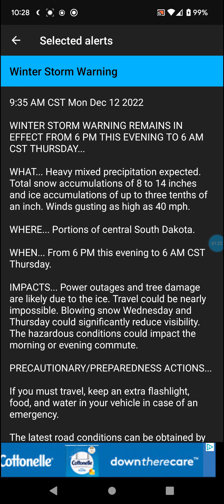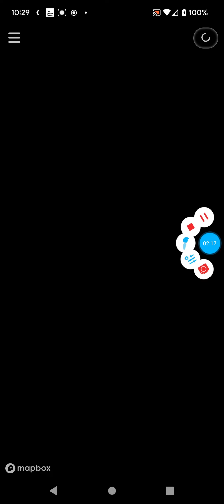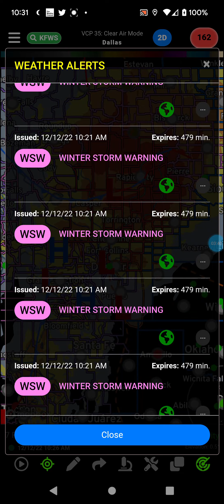Blizzard Diaz 12-12-22 Update